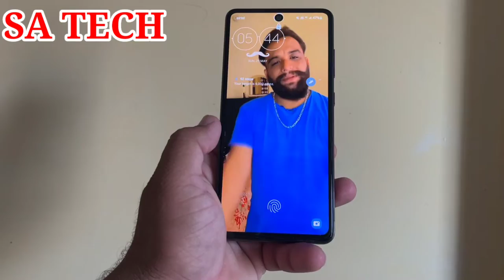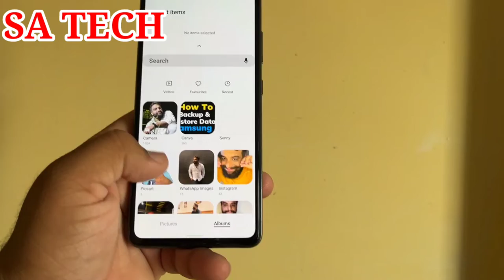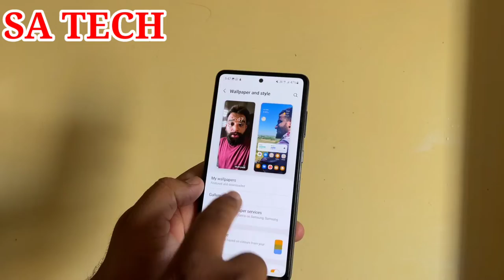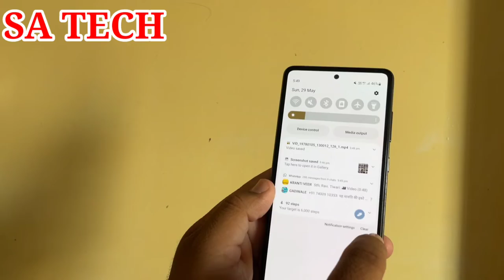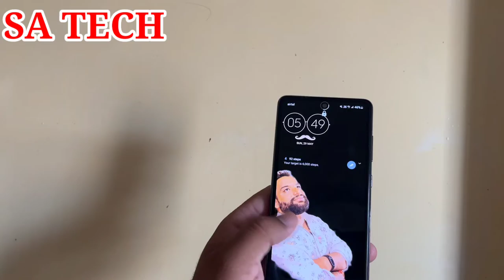Samsung Galaxy LockScreen Hidden Features